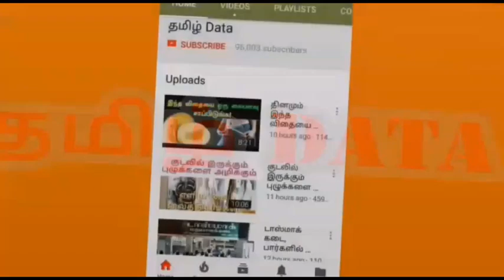15 குழந்தைகளை பெற்றெடுத்த 52 வயது ஆங்கிலேய தாய் சாதனைக்காக அடுத்து செய்ய உள்ள விஷயம்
15 குழந்தைகளை பெற்றெடுத்த 52 வயது ஆங்கிலேய தாய் சாதனைக்காக அடுத்து செய்ய உள்ள விஷயம்